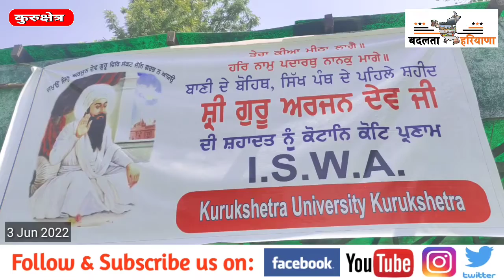KUK में ठंडे मीठे पानी की लगाई छबील // गुरू अर्जुन देव के शहीदी दिवस के अवसर पर छबील //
केयू के इंडिपेंडेंट स्टूडेंट वेलफेयर एसोसिएशन के सदस्यों ने विश्वविद्यालय में ठंडे मीठे पानी की लगाई छबील

कुरुक्षेत्र, 3 जून। कुरुक्षेत्र विश्वविद्यालय के इंडिपेंडेंट स्टूडेंट वेलफेयर एसोसिएशन के सदस्यों द्वारा शुक्रवार को गुरू_अर्जुन_देव के शहीदी_दिवस के अवसर पर कुरुक्षेत्र विश्वविद्यालय की डीन बिल्डिंग के सामने ठंडे मीठे पानी की छबील लगाई जिसमें एसोसिएशन के सदस्यों ने दिनभर सड़क से गुजरने वाले वाहनों को रोककर ठंडे व मीठा पानी विश्वविद्यालय के कर्मचारियों, छात्रों, उनके अभिभावकों को पिलाया। छबील को सुबह से प्रारंभ कर सायं तक लगाया गया।
इसवा के सदस्य डॉ. हरविन्दर सिंह लोंगोवाल ने कहा कि भीषण गर्मी में प्यास से व्याकुल जीव को पानी पिलाना, उसे नया जीवन देने के समान है। एक दशक पूर्व ग्रामीण क्षेत्र में महिलाएं चौपालों व बैठकों में मिट्टी के नए घड़ों में पानी भरकर रखती थी, ताकि उन्हें गर्मी में प्यासे को पानी पिलाने का कई गुणा फल प्राप्त हो सके। उन्होने कहा कि हमें समय-समय पर इस तरह के आयोजन करते रहने चाहिए। इस तरह के कार्य से पुण्य का फल भी मिलता है।
उन्होंने सभी से अपील कि वे नहरों के पानी को स्वच्छ रखें और इसमें किसी प्रकार का अपशिष्ट सामान न फेंके। हमें पानी को प्रदूषित न करके आने वाली पीढिय़ों के बचाना चाहिए। केयू के एनसीसी के कैडेट्स ने भी इसमें सहयोग किया।
इस मौके पर गौरा, रवि, सुनील, संदीप, गौरव, तरनप्रीत, सोनू विर्क, हरप्रीत शेरगिल, मुकेश, श्रवण, मुस्कान, वीणा, ईशा सहित अन्य गणमान्य लोग मौजूद थे।